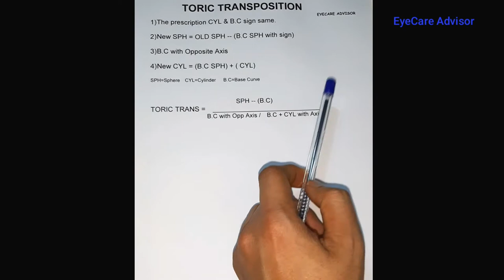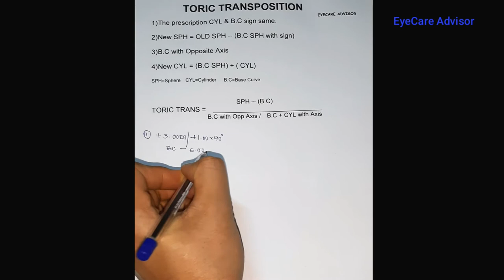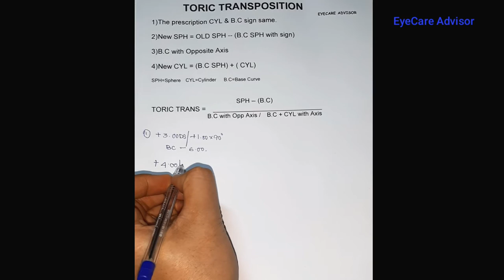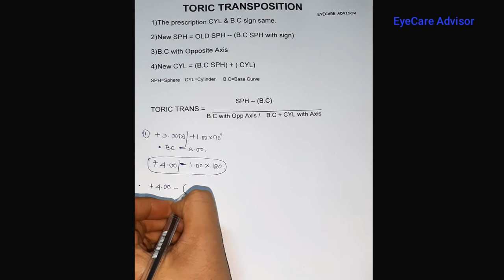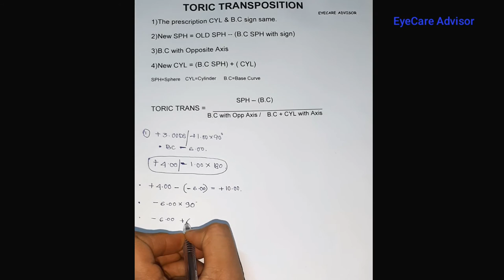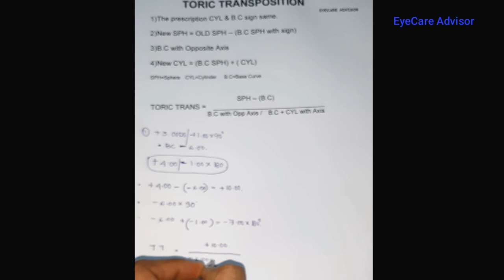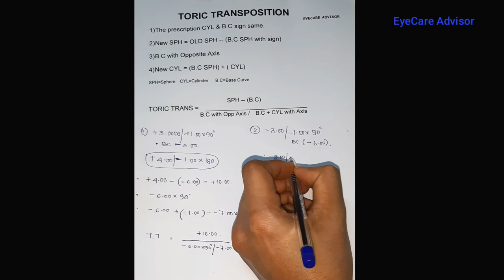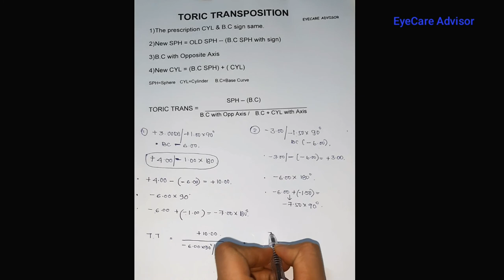Toric Transposition | How to do Toric Transposition | Transposing Toric Prescription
Transposition of Toric Lens

Transposition is the conversion of a written lens power from plus cylinder form to minus-cylinder form or vice. versa.
Follow the video with 2 examples of Toric Transposition

I am Consultant Optometrist with a total experience of more than 11 years.

If any queries you can ask me in the comment section.

I am not pro­viding any med­ical advice to replace the ser­vices of a Health care pro­fes­sional, or oth­er­wise to be a sub­sti­tute for pro­fes­sional med­ical advice, diag­no­sis, or treatment

You should con­sult a Licensed Optometrist or Ophthalmologist in all mat­ters relat­ing to your Eye health.Get a exam examination regularly.

I am not Promoting or Recommending any Particular Brands. Before purchase Consult with your Optometrist or Ophthalmologist.

If you have any queries please ask me in Comments I will reply back .